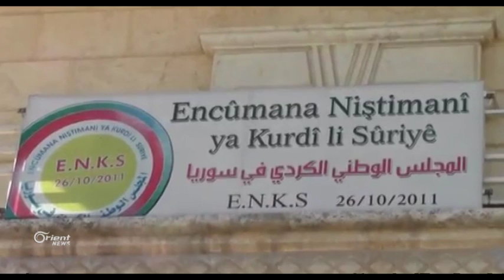ENKSê Pêwistî bi vegera pêşmergên Kurdistana Sûriyê heye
Şewermend Serokê Fernsî Dafîd Fatiş li parîsê pêşwaziya şandeya Ençûmanê
niştimaniyê kurdî kir û hejmarek xalên siyasî bi giştî û Kurdî gotûbêj
kirin û Dafîd Fatiş pêwistiya vegera pêşmergên Kurdistan Sûriyê tekez kir
ku wê di berjewandiya hêzên navnetewî de be ,û li ser xala yekîtiya xaka
Sûriyê Dafîd got ku Fidralizîm wê yekitiya Sûriyê ji parçe bûnê biparêze